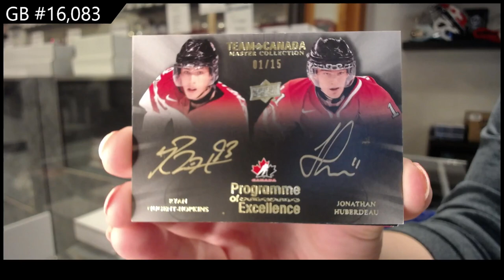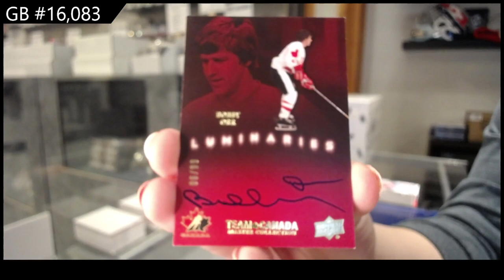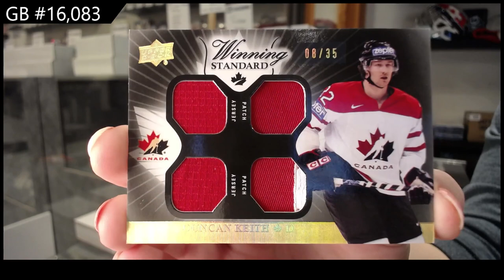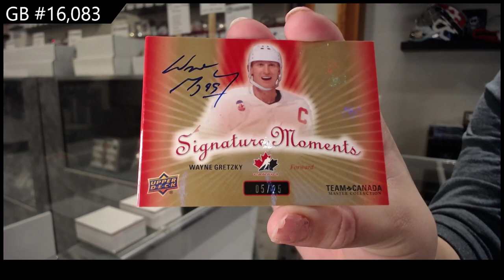14-15 Upper Deck Team Canada Master Collection Hockey Box Break - C&C GB #16,083